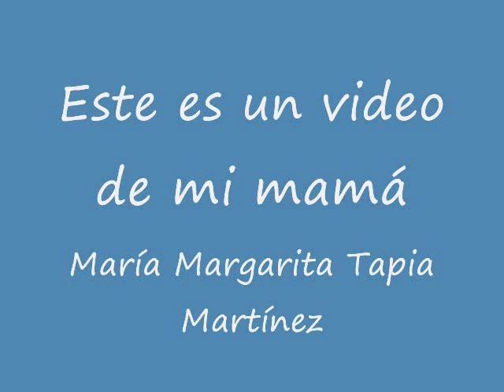Una plática con Doña Mago.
Una mañana de Octubre de 2005 estaba en Zacoalco platicando con mi mama. En esa ocasión, me platicó algo de lo que recordaba de su papa que falleció cuando ella tenía cinco años.